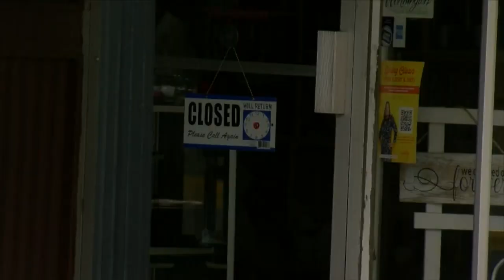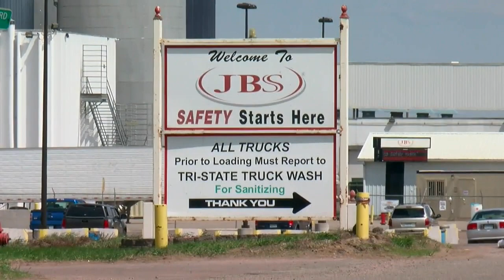Nobles County Has At Least 866 Confirmed Cases Of COVID-19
Most of the cases are traced to the JBS Pork Plant in Worthington, Bill Hudson reports (2:16).